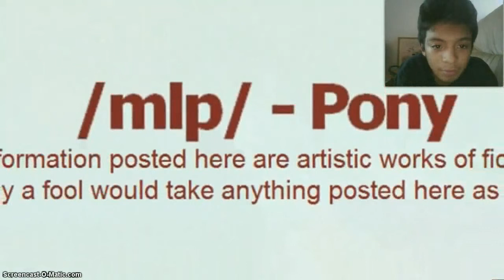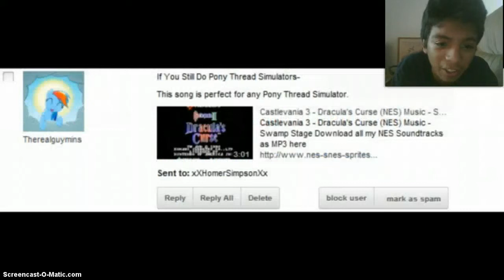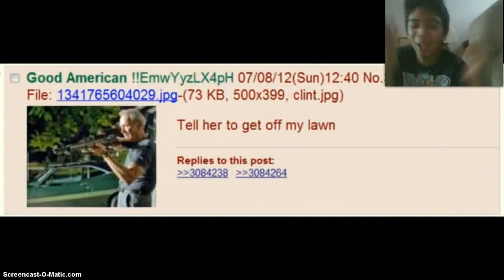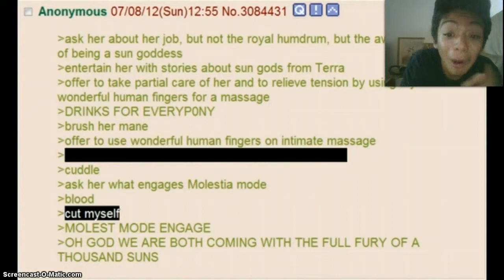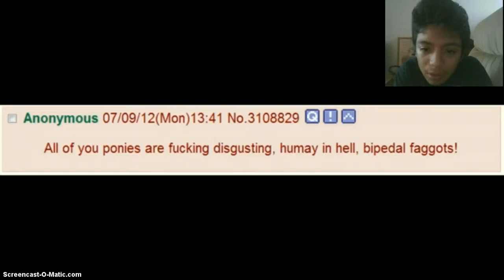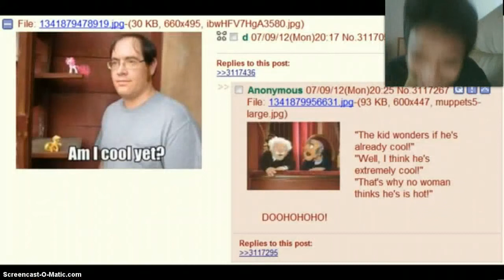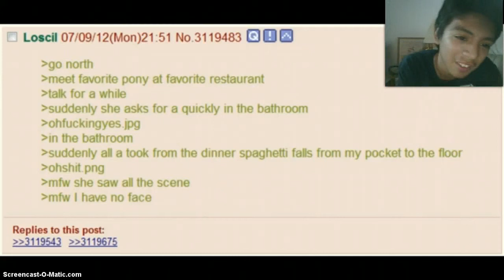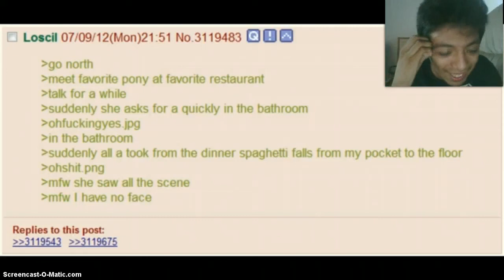hyrule Reacts: Pony Thread Simulator V0.1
What the fuck did I just hear